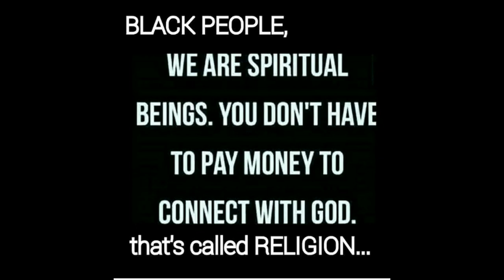Cultural Continuity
Black Spirituality